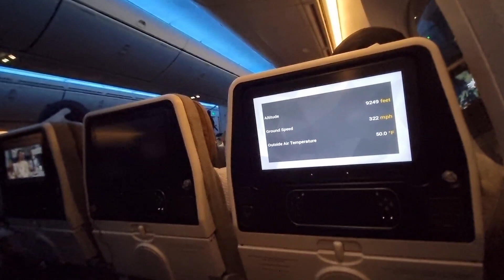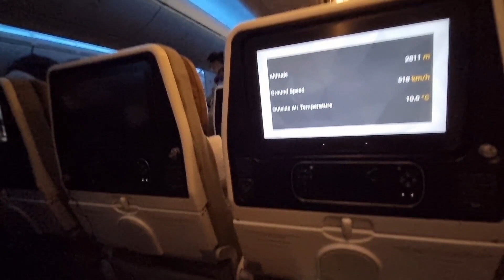Flying home to the PHILIPPINES | OFW